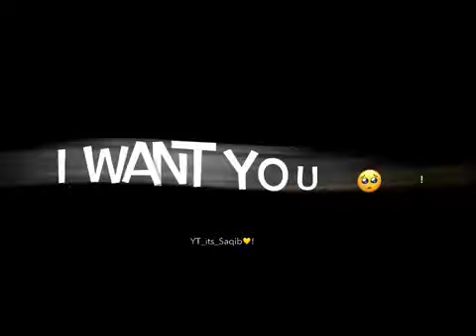Love Is Gone Alight Motion Black Screen Status Black Screen Status Alight Motion Status